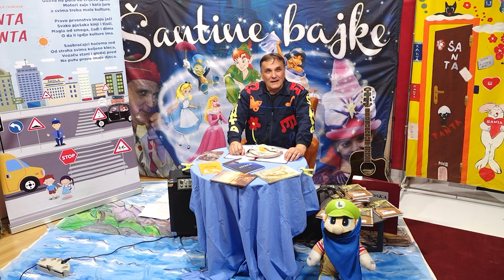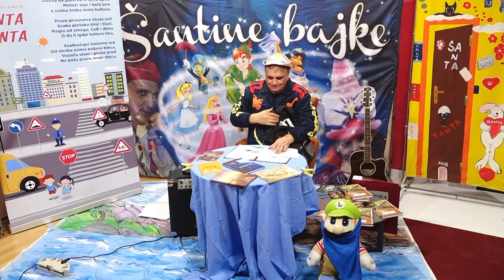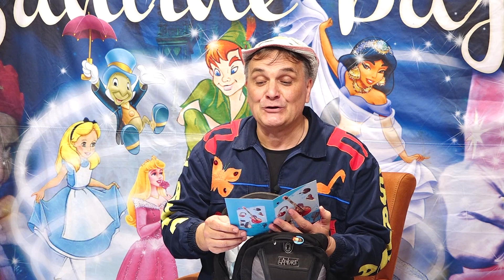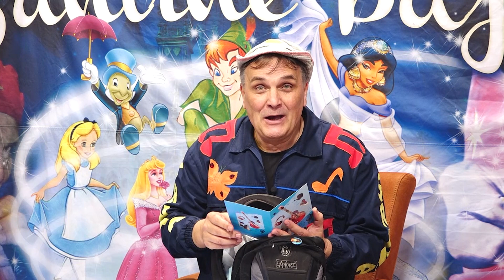LJUBIM TI JUTRO 21. APRIL 2023.